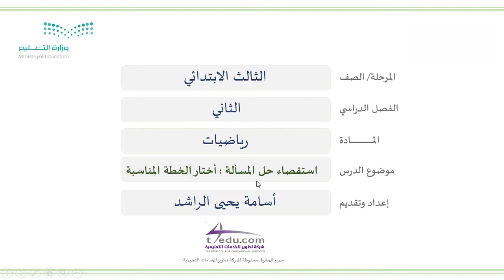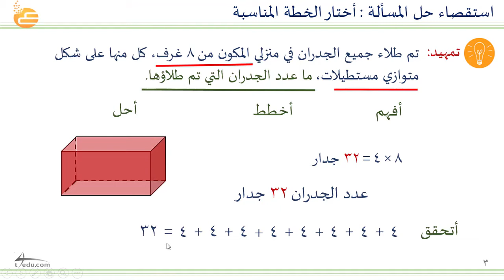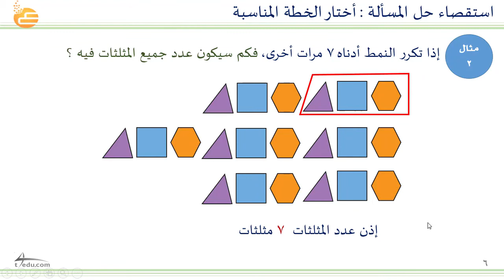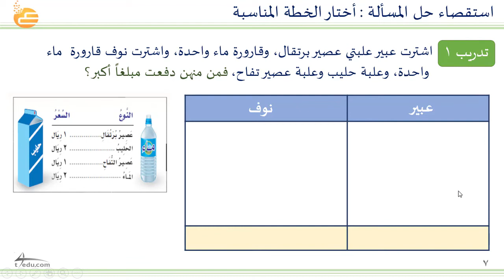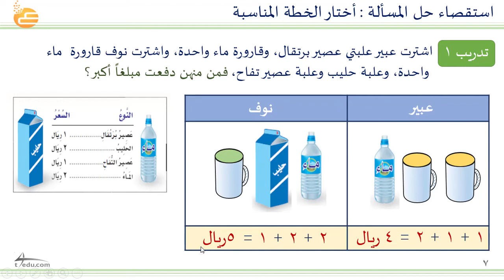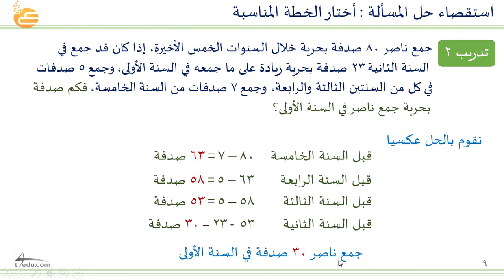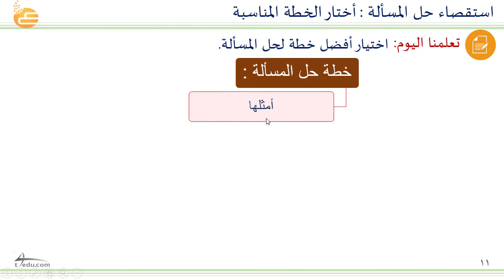استقصاء حل المسألة : أختار الخطة المناسبة